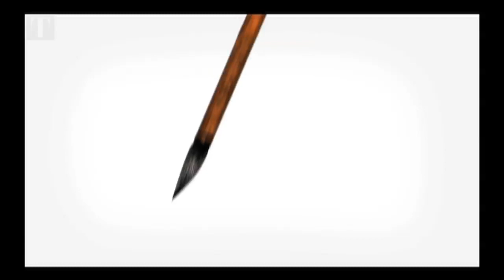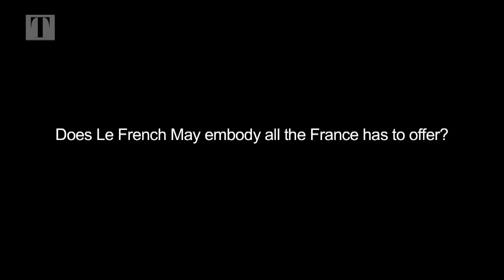Marc Fonbaustier looks forward to Le French May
May 3rd / We speak to new French Consul General, Marc Fonbaustier, about the exciting line up of Le French May this month.